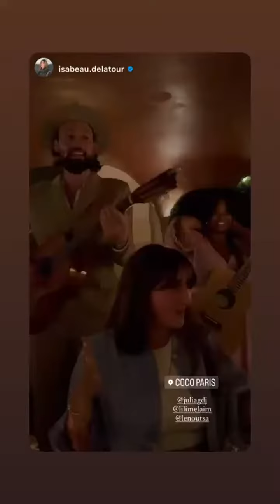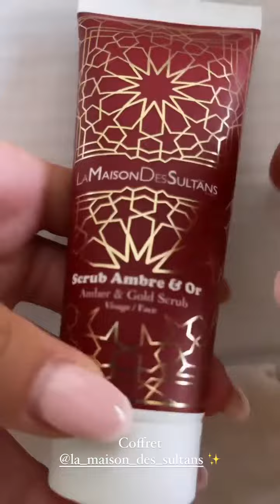LENA OUTSA - 15 Juin 2022